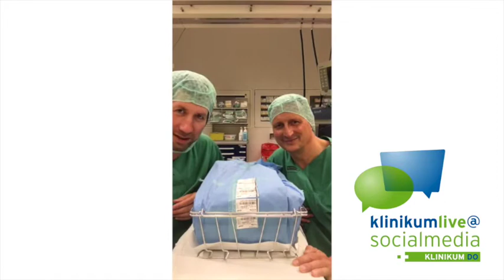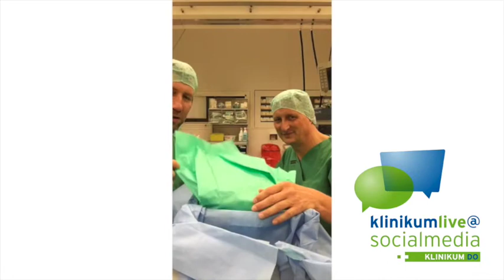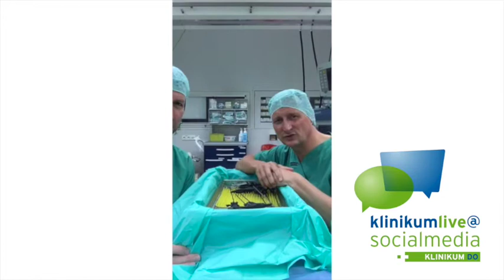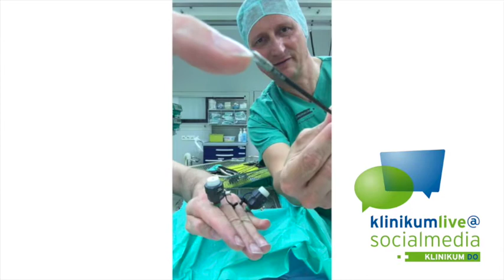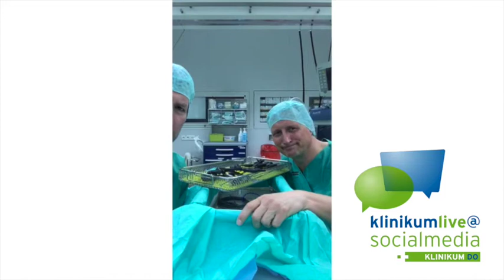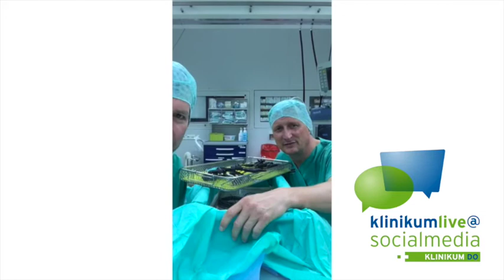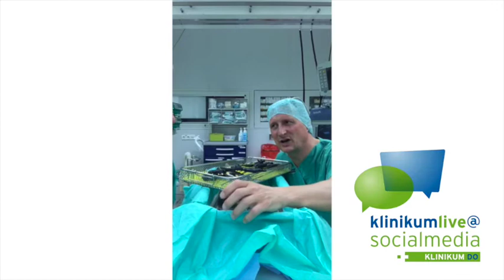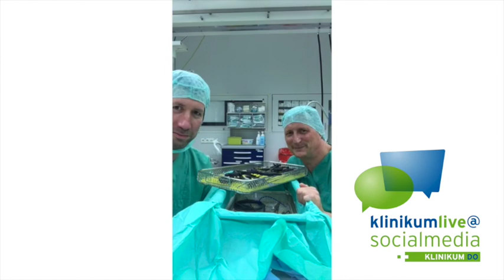Einblicke in den Kinder-OP des Klinikums Dortmund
Dr. Andreas Leutner, Direktor der Kinderchirurgie und -urologie, gewährt live Einblicke in einen Kinder-OP und erklärt OP-Instrumente, mit denen er minimal-invasiv operieren kann. Moderiert wird die Live-Session von Marc Raschke, Leiter der Unternehmenskommunikation im Klinikum Dortmund, der ab Minute 9:50 auch eine perfekte "Bauchdecke" abgibt :-)

Die Aufnahme erfolgte am 6.6.2017, ab 17.45 Uhr, - mit einem Smartphone gefilmt live. Ziel der "klinikumlive@socialmedia"-Vortragsreihe ist es, Einblicke in medizinische Themen zu bieten.